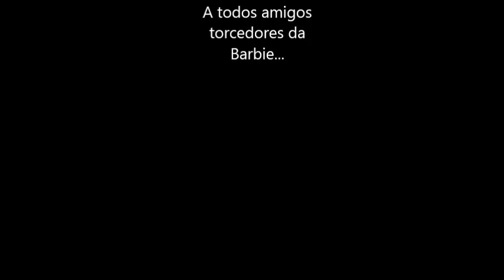Hitler da Rosa e Silva